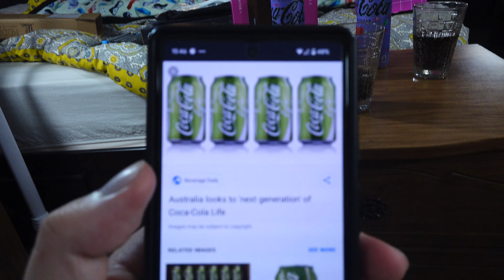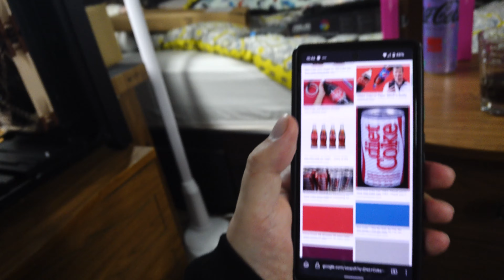The Expert's Guide to Pixel Flavor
Hang out with Moosky and TheProfosist as they unbox and taste the coke creations Coca Cola Byte and give their impressions.

Canada Dry BOLD

Canada Dry Ginger Ale with Lemonade

Post-it Super Sticky Full Stick Notes Cube

Post-it Super Sticky Full Stick Notes - Rio de Janeiro

Post-it Super Sticky Full Stick Notes - Electric Yellow

The Tech Exchange is a participant in the Amazon Services LLC Associates Program, an affiliate advertising program designed to provide a means for sites to earn advertising fees and commissions for purchases by advertising and linking to Amazon.com